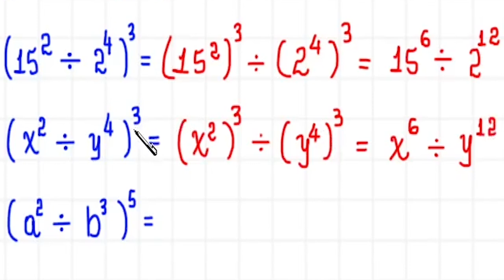POTÊNCIA DE UM QUOCIENTE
Neste vídeo, recordamos como proceder ao lidar com uma potência de um quociente.